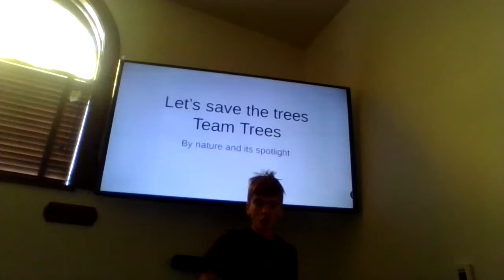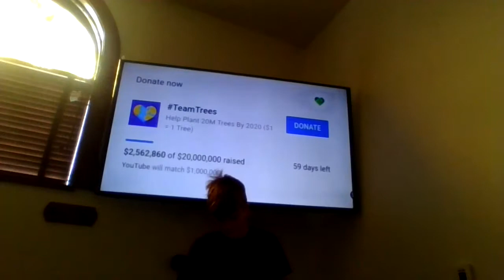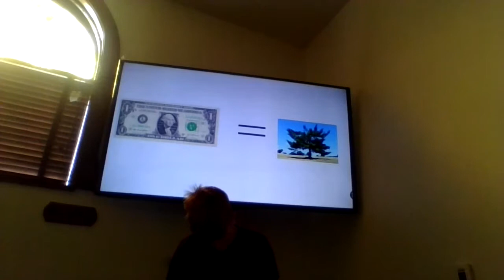teamtrees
sorry this video does not have no intro. But with video is going to be talking about the trees and donating.